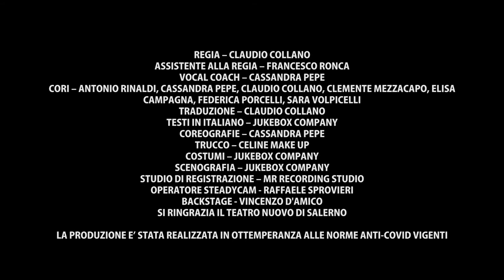BACKSTAGE - The Rocky Horror Theatre Show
Un piano sequenza lungo 5 minuti ha dietro un lavoro che dura più di 1 mese di prove, di sacrifici, di errori e ancora di prove fino allo sfinimento. In questo breve video vi mostreremo il backstage di una giornata fantastica fatta di unione e di emozioni incredibili. Buona Visione.

REGIA - CLAUDIO COLLANO
ASSISTENTE ALLA REGIA - FRANCESCO RONCA
VOCAL COACH - CASSANDRE PEPE
CORI - ANTONIO RINALDI, CASSANDRA PEPE, CLAUDIO COLLANO, CLEMENTE MEZZACAPO, ELISA CAMPAGNA, FEDERICA PORCELLI, SARA VOLPICELLI
TRADUZIONE - CLAUDIO COLLANO
TESTI IN ITALIANO - JUKEBOX COMPANY
COREOGRAFIE - CASSANDRA PEPE
TRUCCO - CELINE MAKE UP
COSTUMI - JUKEBOX COMPANY
SCENOGRAFIA - JUKEBOX COMPANY
STUDIO DI REGISTRAZIONE - MR RECORDING STUDIO
OPERATORE STEADYCAM - RAFFAELE SPROVIERI
BACKSTAGE - VINCENZO D'AMICO
SI RINGRAZIA IL TEATRO NUOVO DI SALERNO